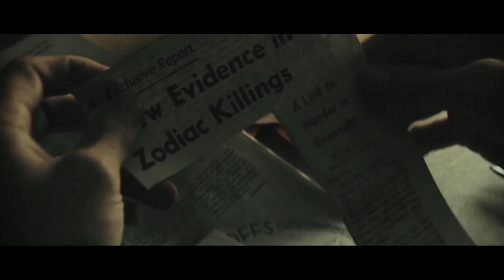Top 5 Underrated Movies of All-Time : Movie Feuds ep34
Usually the guys at Movie Feuds go over blockbuster movies but this week they wanted to give the underdogs a chance. That's not to say these movies were not big upon release. It's more that they went by the wayside after a few weeks/months of limelight. Adam & Cory each give their top 5 best underrated movies of all-time. Think your list is better? Sound off in the comments below.